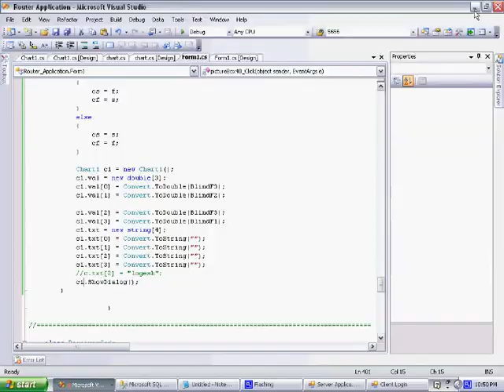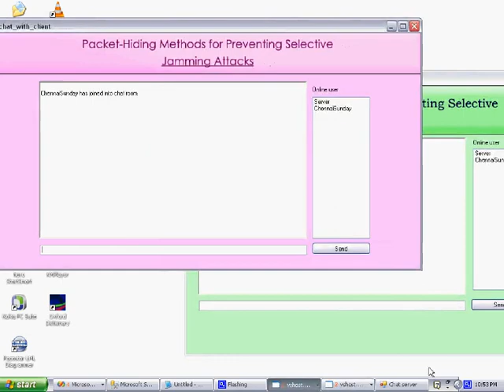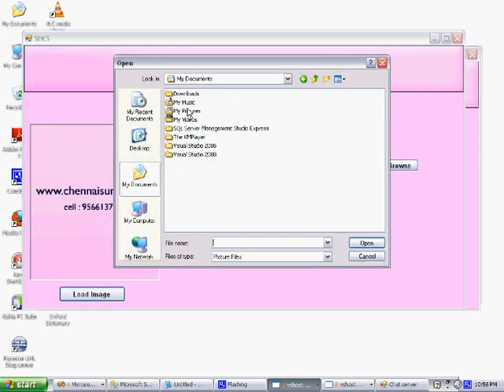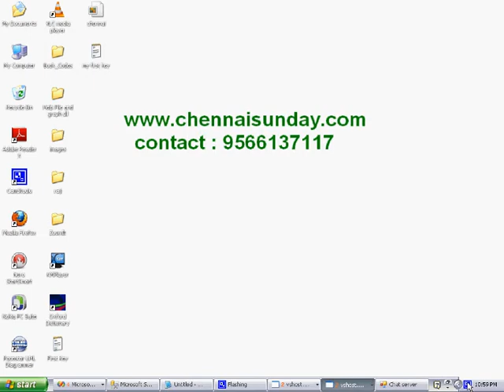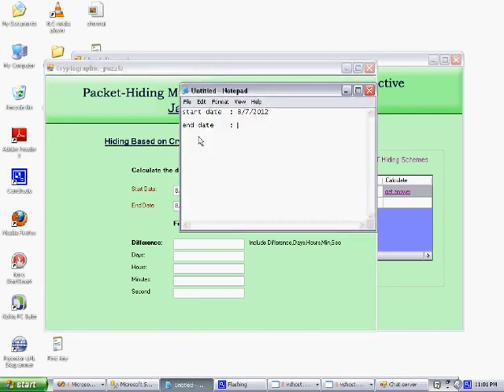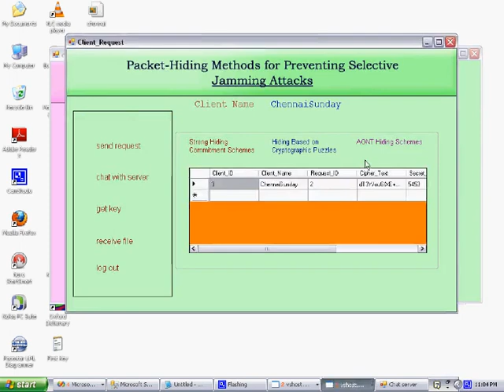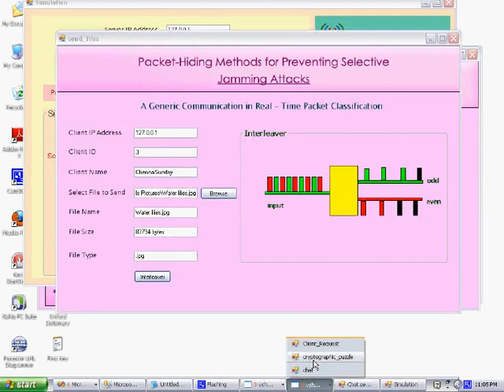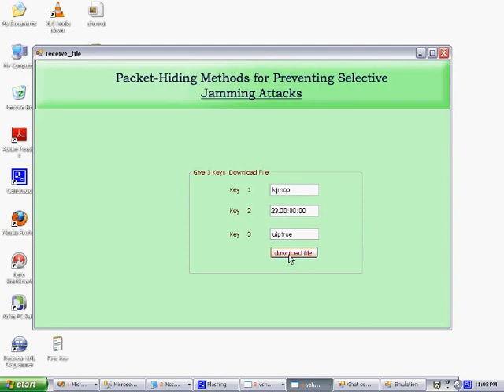Packet Hiding Methods For Preventing Selactive Jamming Attacks